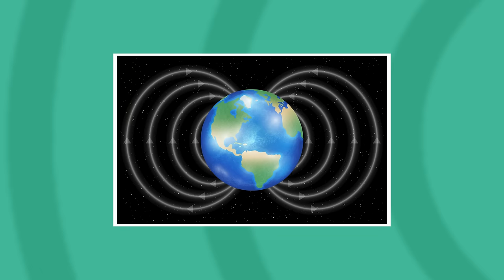4 Undeniable Signs of a Young Solar System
Many scientists claim that our solar system is 4.5 billion years old, but is that number right? Absolutely not. In fact, our solar system looks very young.

Host Trey and Dr. Jake Hebert discuss this important topic on episode 61 of The Creation Podcast!

Tune in every other Tuesday here on YouTube for new episodes. You can also find the audio version on Spotify, Apple Podcasts, Amazon Music, and Google Podcasts.